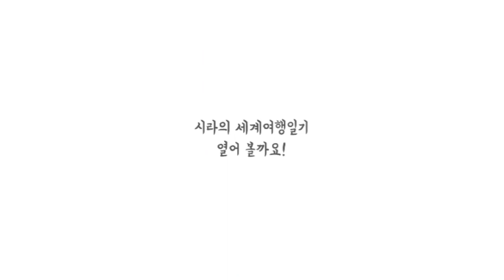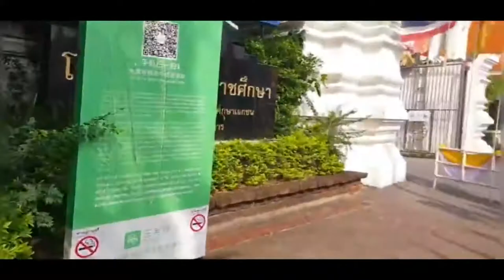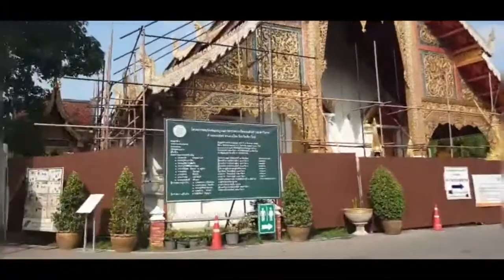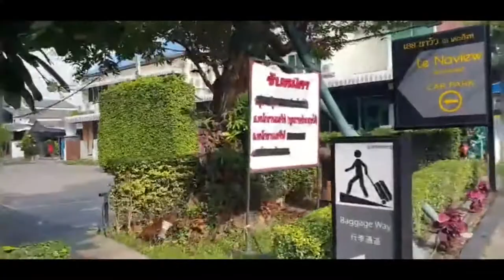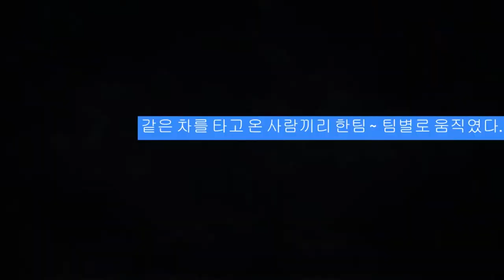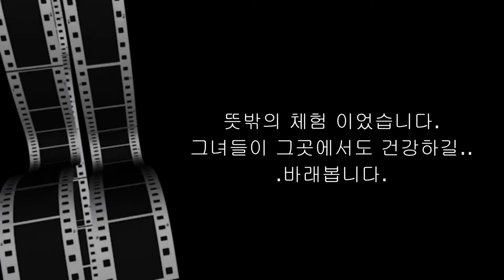세계여행스케치 ㅣ 여행 일기 l ep.7 여자교도소마사지 ㅣ치앙마이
썽태우를 탄  12명은  차비로 20바트씩  더 기사에게 내고 10여분 남짓 달려가니  교도소가  나왔다.
여자재수를 만나기 위해 어제 부터  기웃거렸지만 일찍 마감되었고 오늘도  아침일찍 서둘러 접수하러갔지만  벌써부터  내앞에  중국단체 관광객 가이드가여권을  한뭉치 들고 접수하고  있었다.
오늘도  실패로 끝날것인지 조마조마 하던  차에  내 차례가  왔다.
교도관 한명이 하나하나 체크하고  여권번호와 나라를 꼼꼼히 기록하는데 제법 많은 시간이 소요 되었다.중국 관광객이 택한  최고의 가격~500B~한화 19000원 2시간☆으로  나도 따라 선택 했다.
그래서 교도소에  까지 갈 수  있었다.
지금 생각해보면  아주 잘한 선택 이었다.
ㅡㅡㅡㅡㅡㅡㅡㅡㅡㅡㅡㅡㅡㅡㅡㅡㅡㅡㅡㅡㅡㅡㅡ
여권을 맡기고 미리 발급받은 티켓의 번호의 열쇠와 바구니를 들고 화장실로 들어가라고  했다. ㅡㅡ
 특별히 마련된 탈의실이 없어 낯선 중국인 관광객들과 뒤섞여 준비해 준 자주빛 옷으로 탈의하고 사무실로 들어가 일행들이  모두 옷을 갈아 입을 동안  차를  마시며
기다렸다.

휴대폰을 비롯한 모든 소지품을 오래된 철 캐비넷에 다시 넣고 액스선 촬영 검사대를 통과후 여자교도관이 또다시 몸 수색을 면밀히 한 후 쇠창살문을 서너 개 통과한후 그녀들의 공간으로  들어섰다.

우리가 가야 할 장소까지는 교도관을 따라 번호대로 줄지어 갔다. 가는 동안  교도소안은   따뜻한  햇살이 비추고 있었고, 다가올  축제를 준비하고 있는  어린재수들,  커턴 사이로 보이는  힘 없어  보이는 나이든 재수들, 여기저기서 각자의 임무에 따라 부산하게 돌아가는 것 같았다.
미침내  목적지에 도착했다.
그녀들이  상기된  표정으로 질서있게  줄지어 대기하고 있고,' 환영합니다 ' 하는 구호를 태국어 ㆍ영어로 큰소리로 외친후  박수로서 , 맞이한 후  일사불란하게   또 다른 넓은 방으로  안내했다.
시선을 어디에 두어야 할지 어떤 표정을 지어야 할지
무척 긴장 되는 순간 휘리릭 그녀들을 훔쳐 보았다.

20대에서~ 40대정도의 여자들로 보였다. 너무 평범하고 고운 모습들  이었다.
 무슨 사연으로  그곳에 와  있는 것 일까?

 갑자기 오만가지 생각으로 상기된 그녀들을 보고 있잖니 눈물이 와락 쏟아지는데
참느라 정신이 없었다.
특별한 불안감은 이내 편안함으로 다가왔고 ,2시간 내내 평온함속에서  시간이  지나갔다.
일정하게 밖에서 들려오는 유쾌한 비명소리(게임경기)가 조금은 신경 쓰이긴 했으나 특별한 시간을 맞이 한 그 시간, 대화는  할 수 없었지만 눈빛으로 마음을  읽을 수 있었다.

나중에  알게된 사실은 형기가 얼마 남지 않은 여자 모범수중 희망자를 신청받아 , 7대1의 경쟁을 뚫고 300시간의 이수시간을 거쳐 선발된 그녀들은 그 일을 하면서 많은 인내심과 희망을 다시 가지게 되었다고한다.~

국가에서는 14년 전부터 여자 재소자를 대상으로 교육을 시작한 이래  여자재소자  사회 재활프로그램으로    성공적으로  운영 되고있다고  한다. 벌어들이는 수입은 반씩 가진다고 하는데   그 수입은 대졸 초임 연봉 이라고 한다.

다시 사회에 나갈 때는 취업은 100% 보장되어있다고 하니 다행스럽다.
짠한 마음과 처음 가보는 곳에 대한 두려움이 섞여 묘한 기분이 들었지만
생각과 달리 평온한 교도소 내부
그래도 모르는 긴장감으로
심장이 멈추는 듯~

올드시티내에 치앙마이 WOMEN"S PRISON MASSAGE 라는 건물이 있고 그곳에서는  당일 예약을 받고 있으며 간단한마사지는 그곳에서 그리고 교도소방문을 해서 하는 마사지는 오전에 일찍 접수가 끝난다.

 여자재수들은 아침에 호송차를 타고 민간구역에서 7시간 근무한후 다시 교도소로 돌아간다고 한다.
그외 식당과  재소자들이  만든 공예품도 팔고 있다.

 힘든시간을 보내고 교도소 밖을 나왔을때는 모두 재기에 성공하여 더 행복한 삶을  만들어 가길 바란다.
세계여행 일기 치앙마이 한달살기 4일차# 여자 교도소 마사지
*여행이 아름다운 것은 낯선 곳에서 낯선 사람과 조우하는 과정에서  인생의  가치를 배운다는 점이다.